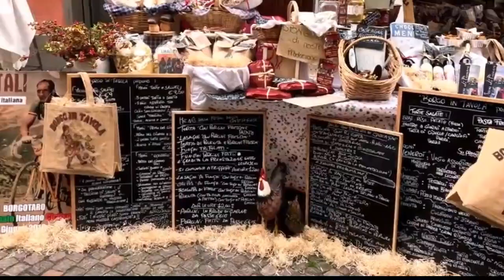Parco Eolico Monte Croce di Ferro il progetto subisce uno stallo